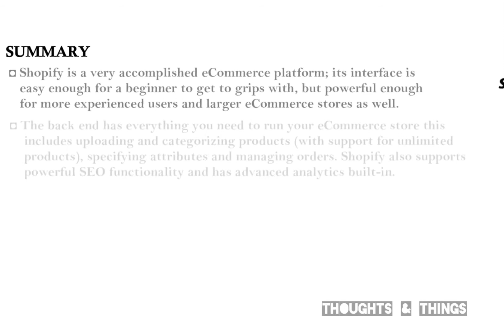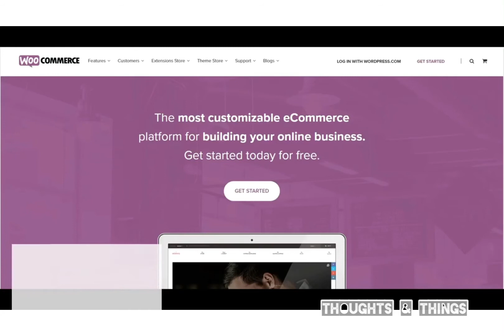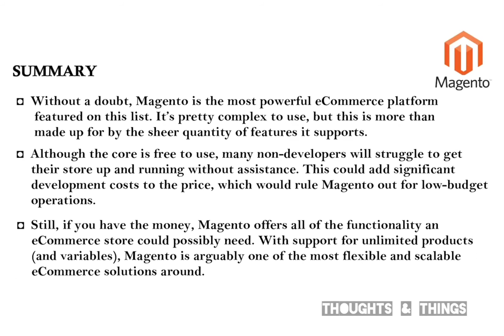E-commerce small business platforms Shopify, Magneto, Woo commerce 💵💵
Starting new E-commerce small business platforms Shopify, Magneto, Woo commerce